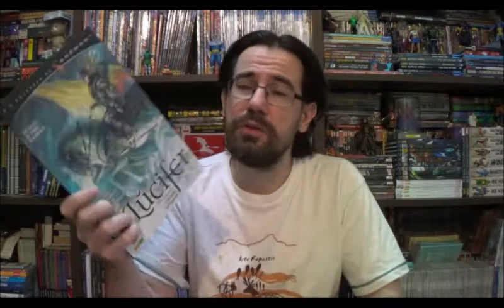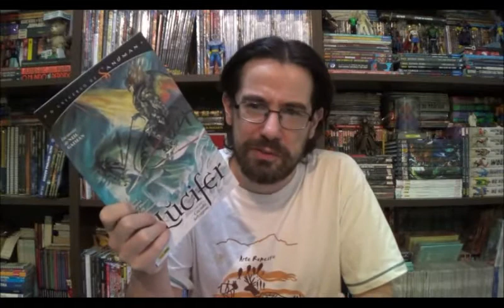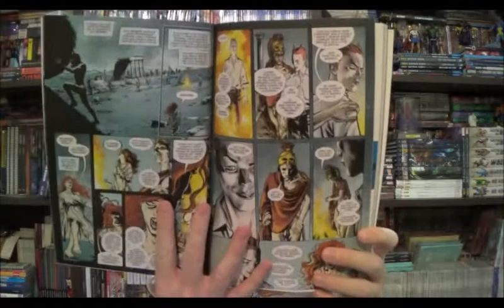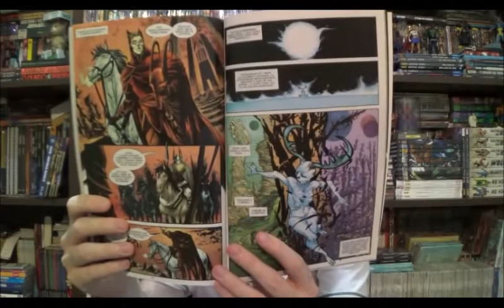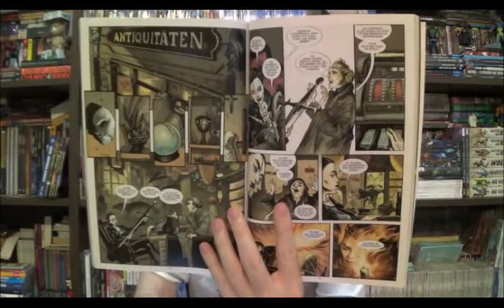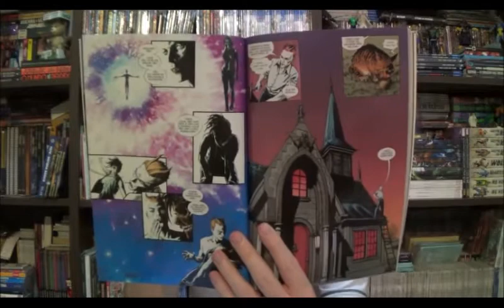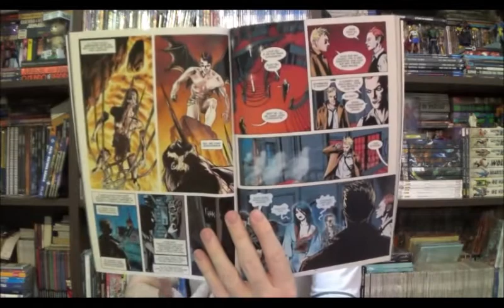Chapéu do Presto Especial - Lúcifer - Caçada Selvagem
Bem-vindos a mais um Chapéu do Presto Especial e no episódio de hoje vamos conversar sobre o terceiro volume da série Lúcifer do novo Universo de Sandman: A Caçada Selvagem.

⚠ Link para compras na Amazon

Campinas - SP
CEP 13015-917